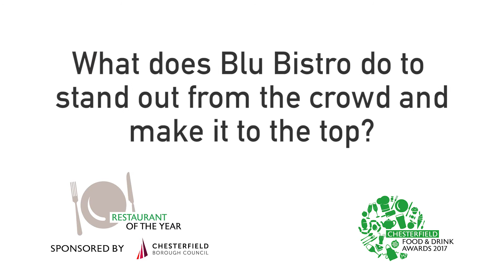Blu Bistro - Restaurant of the Year 2017 - Chesterfield Food and Drink Awards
Congratulations to Blu Bistro which was named Restaurant of the Year at the Chesterfield Food and Drink Awards 2017

Chesterfield Food and Drink Awards are organised by Destination Chesterfield in association with Chesterfield College